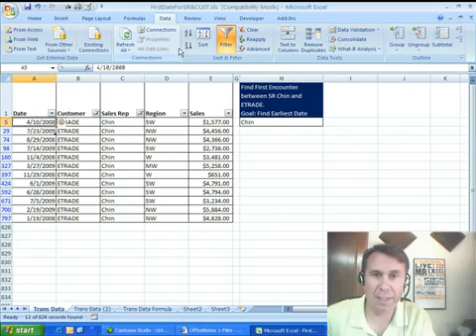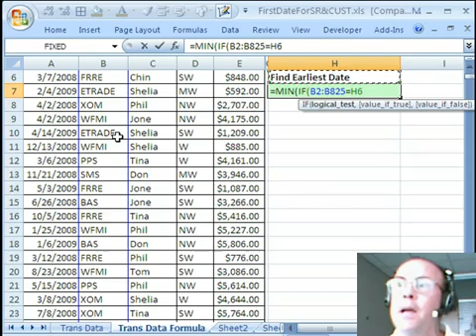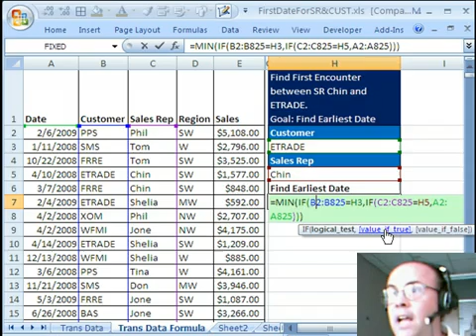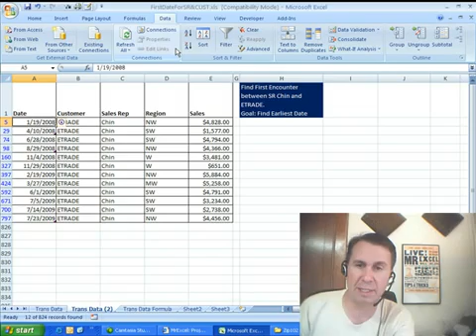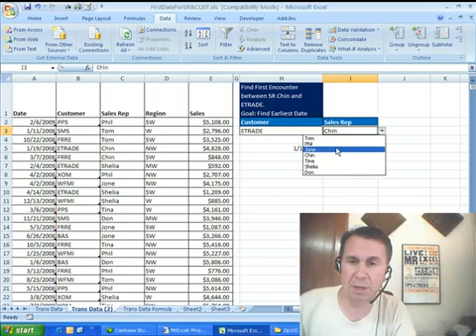Trick 28 Find Earliest Date From List Of Dates Given 2 Criteria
Mr Excel Tutorials